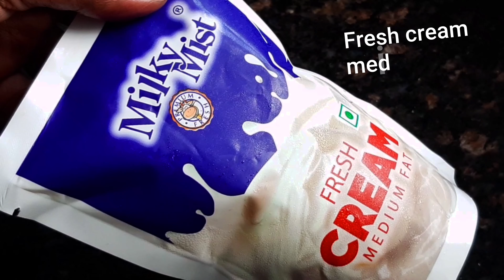VEGGIE ICECREAM/SORBET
Creamy chilled dessert, somewhat surprising, might just be your most lovable that's good for your eye health.

There are very few vegetables that lend themselves to pronounced scoops. Carrots are one of such veggies. Carrot stood out as a catchy ingredient in this ice cream with the predominant flavour.

Key ingredients:

Carrots 200 gms or two carrots
Heavy milk cream 40% fat 400 ml
(Milkymist fresh cream is used here)
Sweetened condensed milk 400 ml
Saffron strands 20 pcs

Procedure:

Wash the carrots. Cut the ends. Peel the skin.
Grate the carrots.
Cook the carrot flakes in 100 ml fresh cow milk on medium heat
Add saffron strands and cook for 8 minutes.
Set aside to cool down.
Blend the cooked carrots to a smooth puree.

Transfer the Heavy cream into a dry mixing bowl.
Beat until soft peaks.
Add condensed milk and carrot puree.
Mix well to combine.

Transfer the mixture to an airtight container.
Cover it and place it in the freezer compartment,
Let it freeze for 2 hours.

Take out and give fine stirs.
Keep it again in the freezer compartment for another 3 hours.

(Note: Stirring one time will break down the ice crystals and form into smooth textured
ice cream)
Rich creamy carrot ice cream is ready to enjoy.

Four generous servings;  yields 6 cups.
Satiate your taste buds with Rich flavoured Carrot Icecream